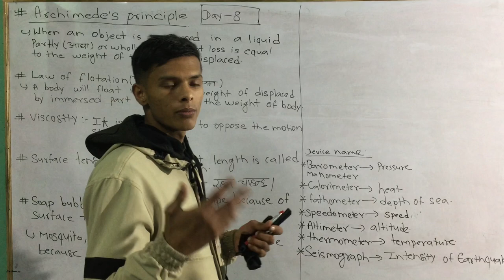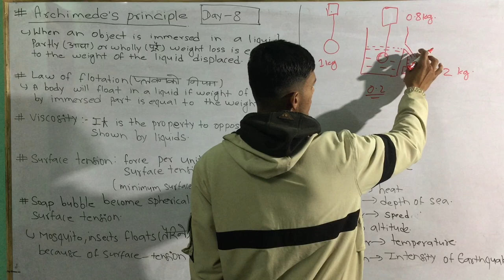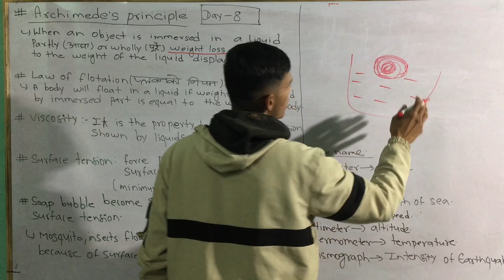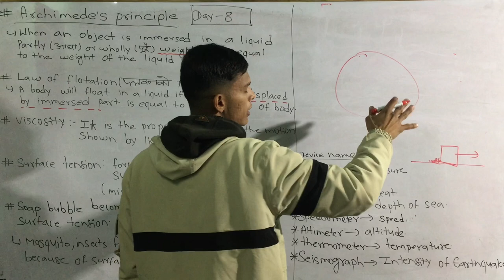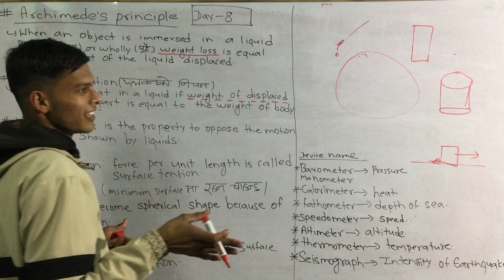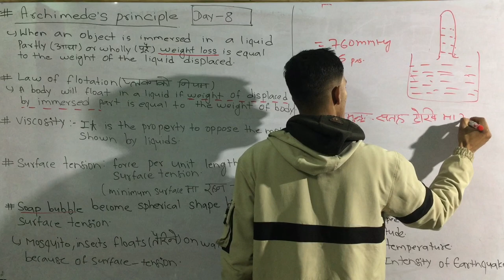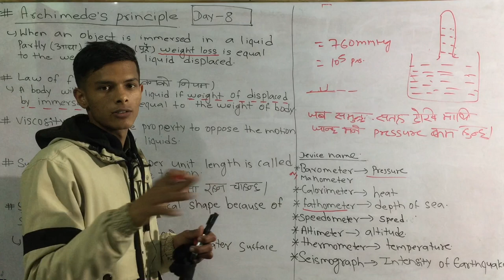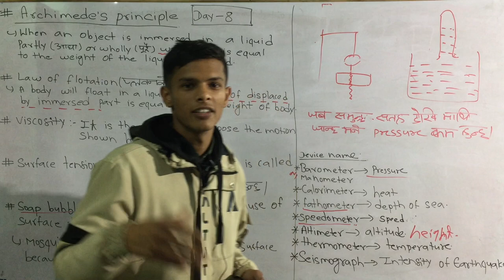Ctevt entrance preparation science || Science ctevt question || ctevt entrance class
Ctevt entrance class
ctevt entrance prepare questions,
ctevt entrance exam model questions 2079,
CTEVT 2079,
ctevt entrance exam model questions english,
ctevt entrance exam model questions,
2079,
ctevt,
ctevt entrance exam model questions science,

CTEVT entrance model question of Science subject,
ctevt model question ctevt entrance exam model questions,
ctevt entrance exam model questions 2079 science,
CTEVT,
nk-1st education,
CTEVT,
,ctevt,
ctevt entrance model questions,
ctevt exam questions 2077,
ctevt entrance exam model question 2077,
ctevt,ctevt entrance exam model questions 2078,
CTEVT
HA
Staff Nurse
Agrculture
Mechanical
Diploma Pharmacy
Diploma level
Pre-Diploma Level
CTEVT Diploma level Entranxe Exam Model Question,
CTEVT,
In this video, you will learn about CTEVT Entrance Exam Model Question and Know all the information of ctevt entrance exam.
• ctevt notice
 ctevt entrance exam model questions ctevt,
entrance exam model questions 2079 ctevt,
entrance exam model questions 2078 ctevt,
•entrance exam model questions maths ctevt,
entrance exam model questions english ctevt,
• General medicine
• Staff nurse
• ctevt ko entrance exam kahie huncha
•ctevt ko form ko time kati cha
• CTEVT scholarship entrance exam centre
•Ctevt entrance exam 2079
• Scholarship entrance exam centre
• ctevt scholarship ko entrance exam centre kaha cha
• pcl nursing ko entrance exam centre kaha cha
• pharmacy ko entrance exam centre kaha xa
• ha ko entrance exam centre kaha xa
• scholarship ko entrance exam centre kaha ho
• ctevt scholarship entrance exam centre 2079
• ctevt entrance exam centre notice
•How to download ctevt entrance exam centre pdf